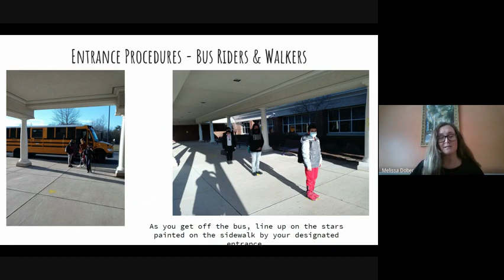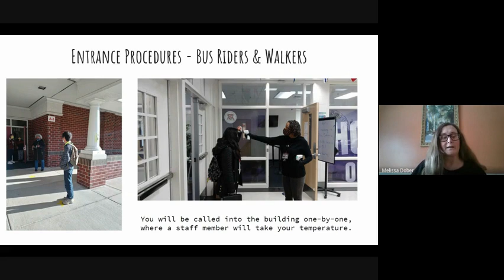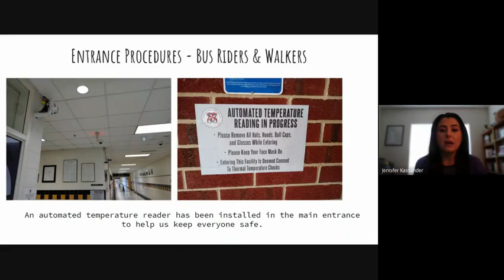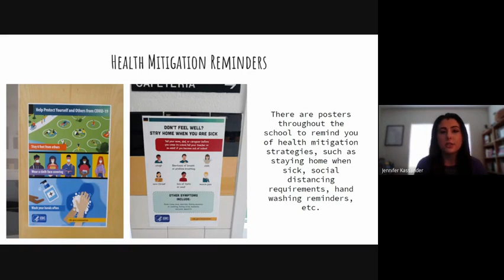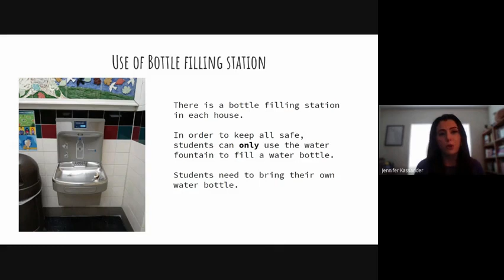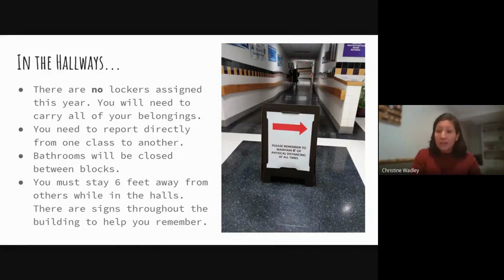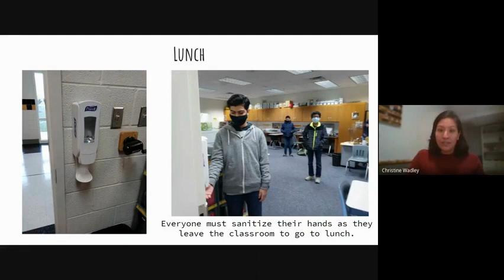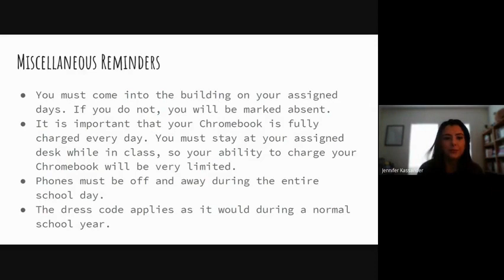Hybrid Return Video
River Bend Middle School